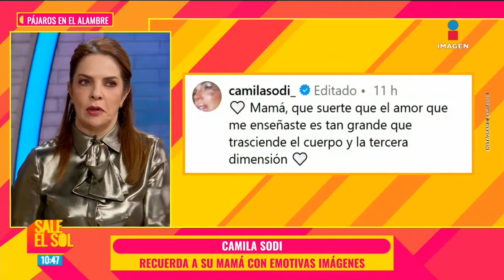Luis Miguel EXPLOTA en pleno concierto en Toluca por PROBLEMAS de audio | Sale el Sol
LuisMiguel EXPLOTA en pleno concierto en Toluca por PROBLEMAS de audio